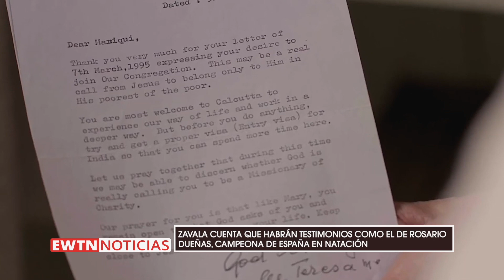Estrenará película “Amanece en Calcuta”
En una entrevista, el periodista y escritor español José María Zavala, nos contó todos los detalles sobre la película que estrenará “Amanece en Calcuta” un cántico a una pequeña-gran mujer que entregó su vida a los más pobres.